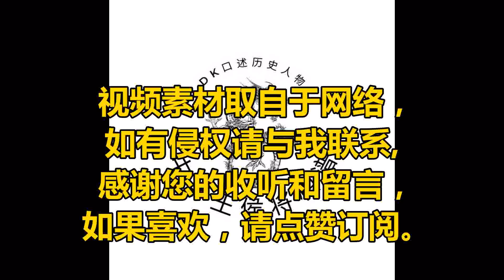击退北周和突厥联军，邙山之战带领五百名骑兵解围金墉，依靠《兰陵入阵曲》名传后世的兰陵王- 高长恭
高长恭（？—573年），本名高肃，族名高孝瓘，字长恭，渤海郡蓨tiāo县（今河北省景县）人。北齐宗室名将，中国古代四大美男之一。

高长恭是东魏权臣高欢的孙子、高澄第四子，生母不详。早年仕途经历远不如其兄弟。直到天保八年（557年），方才起家被授为通直散骑侍郎。天保九年（558年），封乐城县开国公，进上仪同三司。天保十年（559年），加授仪同三司，开始出任地方官，以本官行肆州事。高洋死后，高殷即位。北齐乾明元年（560年）三月二十一日，高长恭受封兰陵王。

后来累次升迁至并州刺史。在乾明之变后，皇叔孝昭帝高演登基，给予兰陵王高长恭进一步重用， 邑通前一千五百户，转中领军，加开府仪同三司。武成帝高湛即位之后，大宁元年（561年），被授使持节都督并州诸军事、并州刺史。大宁二年（562年），别封巨鹿郡开国公，食邑一千户，进领军将军。

河清二年（563年），北周大将杨忠与突厥木杆可汗合兵自恒州而下攻北齐，直逼并州，高长恭参与了击退突厥的作战，奋力将突厥人击退。

 河清三年（564年）十二月，邙山之战时，北周攻打洛阳，武成帝高湛派高长恭与并州刺史段韶、大将军斛律光前往洛阳救援，因为惧怕北周的兵力强大，不敢前进。段韶利用谋略打败北周军队，高长恭带领五百名骑兵冲进北周军队的包围圈，到了金墉（今河南洛阳东北故城）城下，因为高长恭戴着头盔，城中的人不确定是敌军或是我军，直到高长恭把头盔脱下来让大家看到他的面貌，城上的人才派弓箭手开始放箭保护他，之后高长恭成功替金墉解围，北周军队最后放弃营帐逃走，从邙山到谷水的三十里间的川泽之地，都是北周丢弃的兵器辎重。

高长恭在邙山之战中威名大振，士兵们为此次战役而讴歌他，即后来知名的《兰陵王入阵曲》。同年十二月十五日，高长恭被任命为尚书令。

后来，历任司州、青州、瀛州的地方长官。 武平元年（570年）七月初三日，担任录尚书事。
武平二年（571年）二月二十四日，担任太尉。三月，北周齐国公宇文宪从龙门渡过黄河，右丞相斛律光退守华谷，宇文宪攻取了斛律光新筑的五座城池。高长恭与太宰段韶、右丞相斛律光联合进攻跷谷，率军抵御北周的军队，进攻柏谷城，攻克后就退兵而回。

武平二年（571年）五月，北周晋国公宇文护派中外府参军郭荣在姚襄城南、定阳城西修筑城池。六月，段韶包围定阳城，当时段韶生病，对高长恭说：“这座城池的三面都有两道河壕，无路可走；恐怕只有东南一条路，贼寇一定会从这里突围。应当挑选精兵专门防守这条道路，这样一定能够捉住他们。”高长恭便派一千多名壮士埋伏在东南涧口。城中的粮食吃尽，宇文宪集中所有的兵力去救援，但因害怕段韶，不敢前进。杨敷率领现有的士兵乘夜突围出城，被高长恭的伏兵攻击，全部俘虏。
武平三年（572年）八月，高长恭被任命为大司马。

武平四年（573年）四月十三日，担任太保。高长恭前后因各项战功，被封为巨鹿郡公、长乐郡公、乐平郡公、高阳郡公等。
在邙山之战后，北齐后主高纬对高长恭说：“这样冲进敌阵之中，如果不小心发生意外怎么办？”高长恭回答说：“国事就是我们的家事，在战场上我不会想到这个。”而后主高纬因为他说的“家事”，又听到士兵们唱的《兰陵王入阵曲》，便开始猜忌高长恭。
定阳之战时，高长恭代替段韶的职务统率军队，但是常常收取贿赂，聚敛财物，他的亲信尉相愿问他说：“大王受到朝廷的重托，为什么要如此贪心呢？”高长恭没有回答。尉相愿继续说：“是不是因为邙山之战大胜，您害怕功高震主，遭受忌妒，而要作令人看不起的事情呢？”高长恭回答说是。尉相愿说：“朝廷如果忌恨你，这件事情更容易被当成是罪名，这不是躲避灾祸而是招来灾祸！”高长恭哭着俯身向尉相愿询问解决的计策，尉相愿说：“您之前已经立下战功，这次依然打胜仗，声望太大，最好假托有病在家，不要再管国家的政事。”高长恭听从他的计策，但是没有办法成功隐退。等到朝廷对陈朝用兵，高长恭恐怕再次被任命将军，叹息说：“我去年脸上长痈，现在为什么不发出来！”从此有了病也不肯医治。

武平四年（573年）五月，后主高纬派遣使者徐之范送毒酒给高长恭，高长恭对他的王妃荥阳郑氏（兰陵王妃）说：“我对国家如此忠心，哪里有辜负皇帝，而要赐我毒酒？”郑氏回答说：“为什么不亲自当面去跟皇帝解释呢？”高长恭说：“皇帝怎么可能会见我？”于是就饮鸩而死， 追赠太尉。
高长恭在军事上的成就在于他参与了北齐后期与北周的历次大战，并数次击退北周进攻。传说兰陵王高长恭性格勇武而貌美似女人，他觉得自己相貌不能够威慑敌人，于是雕刻了木制的假面，打仗时就戴上。  后来经常戴着面具来对付敌人，曾经在金墉城下攻打北周的军队，勇冠三军，北齐人都称颂他的勇壮，为此创作舞蹈来效仿他指挥击刺的姿态，称作《兰陵王入阵曲》。这也是古代乐舞《大面》的由来。

在官方形象的宣传上，与王僧辩、斛律光的名将地位得到来自唐、宋两朝朝廷官方的认可不同，高长恭并未获得这种配享入祀的待遇，其形象宣传主要依靠《兰陵入阵曲》为载体而进行。直到现在日本奈良元月十五日“春日大社”举行一年一度的日本古典乐舞表演时，《兰陵王入阵曲》仍作为第一个独舞表演节目。日本人将其视为正统的雅乐，格外珍视，对其保留和传承有着一套十分严格的“袭名”与“秘传”制度，使得我们有幸在千年之后，还能欣赏到原汁原味、壮怀激烈的兰陵舞曲。